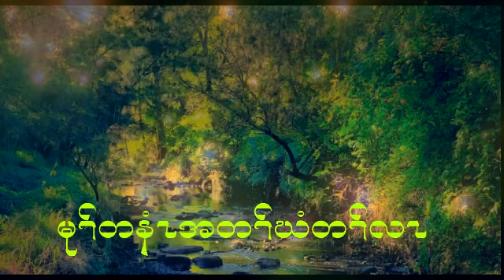Karen choir Beautiful day 1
Karen choir